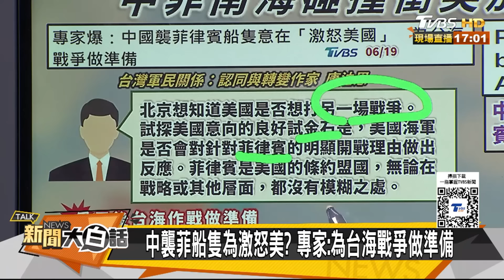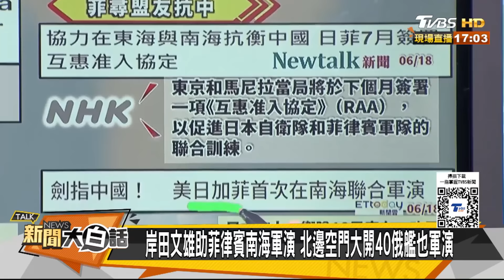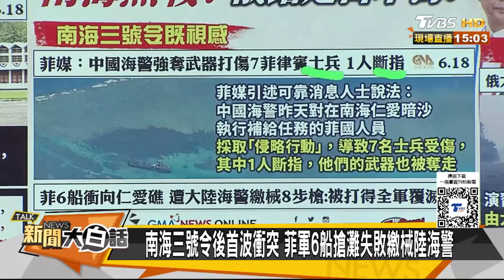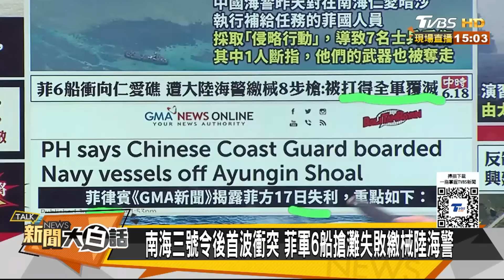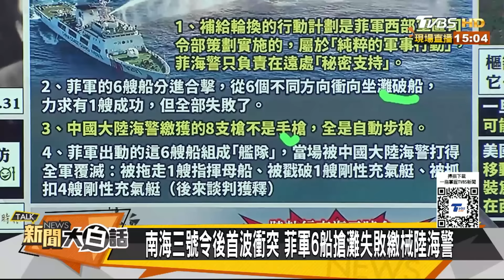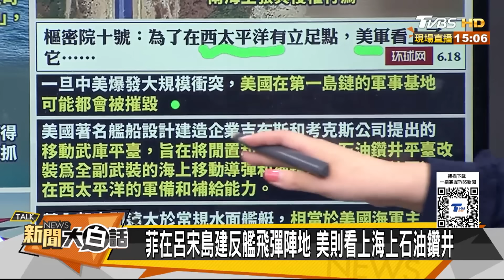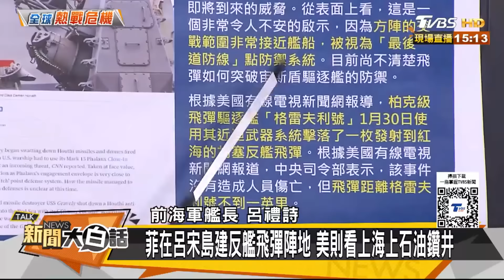中菲南海再爆衝突!菲律賓6船衝仁愛礁全軍覆沒 1人遭陸海警斷指｜TVBS新聞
中菲南海的衝突再升級，菲律賓武裝部隊公布最新畫面，指控大陸海警17日在南海仁愛礁，強行登檢菲律賓船隻，還沒收軍方步槍和導航設備，導致七人受傷。但大陸回嗆，是菲律賓船隻蓄意碰撞，中國海警並未針對菲律賓人員採取直接措施。